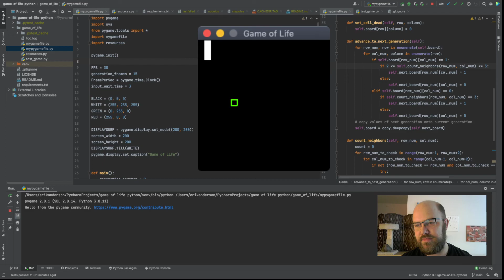I created life! (Well, Conway's Game of Life, in Python)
Today I implemented Conway's Game of Life in Python. Or, to put it dramatically, I created life!

But seriously, I'm really happy with what I have so far, which is a correctly functioning, interactive version of the game.

I think I'm going to retrace my steps of building this, and in the process make some video tutorials about the tool I used, which include: git, PyCharm, pygame, pytest, Python, and GitHub.

Speaking of GitHub, the code is publicly available here: